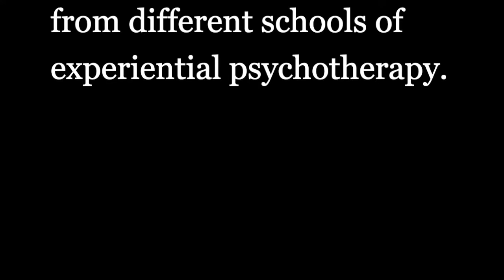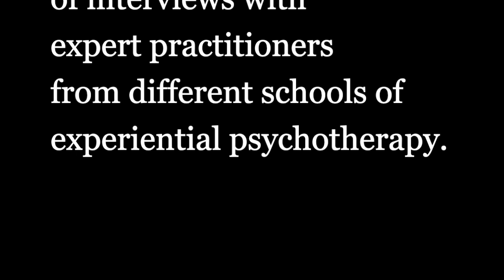Tori Olds Interview - Integrating Experiential Psychotherapies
This is one of an ongoing series of interviews with master practitioners of experiential psychotherapy!
Vincent Ryan, Integrative Pyschotherapist (IACP) interviews Tori Olds, Ph.D. on how she integrates AEDP, IFS, Coherence Therapy, Somatic Experiencing, PACT and other mindfulness-based experiential forms of therapy in her practice and in her trainings for therapy practitioners.

Read about Tori's "Minding The Heart" training group for therapists here:
Minding the Heart is a weekly 14-session training group which focuses on topics such as mindfulness and interpersonal neurobiology, trauma work, attunement training, working with defenses and emotion, tracking the body, attachment in couples work, and relinquishing shame. Sydnor and I draw on our training in AEDP, Somatic Experiencing, SCT, Tatkin’s couples work (PACT), and object relations theory. The meetings are didactic a well as experiential, with discussion, demonstrations, and case consultation. Tori and Sydnor will be beginning another group in the Spring.